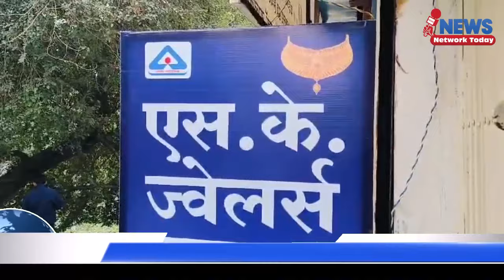दिनदहाड़े रीवा में ज्वेलरी शॉप से अकेली महिला से 2 लाख की लूट ||NEWS NETWORK TODAY